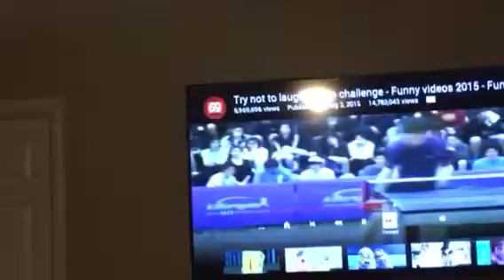Laughing challenge part 2656